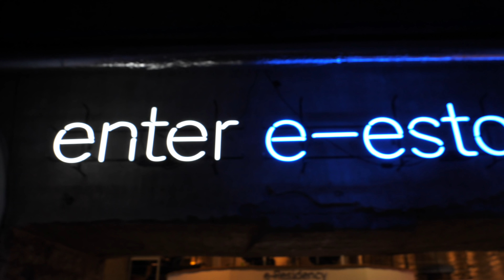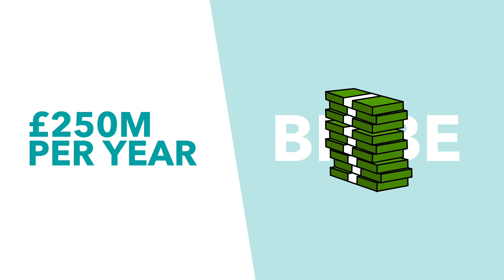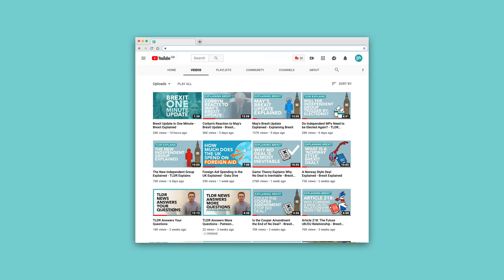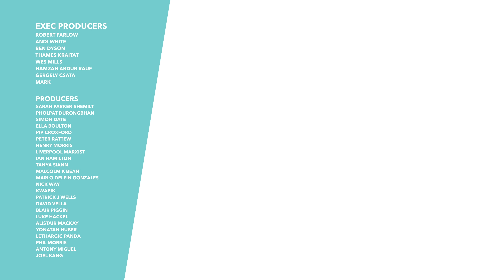Has May's Brexit 'Bribe' Backfired? - Explaining Brexit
Some have accused May of trying to bribe Labour MPs through her new Stronger Towns Fund. We discuss if she's attempting to bribe MPs to support her deal and if it will even work.

TLDR is a super small company, run by one person with the help of some amazing voulenteers. We are 100% fan sourced with all of our funding coming from donations and ad revenue. No shady corportations, no one telling us what to say. We can't wait to grow further and help more people get informed. Thanks!